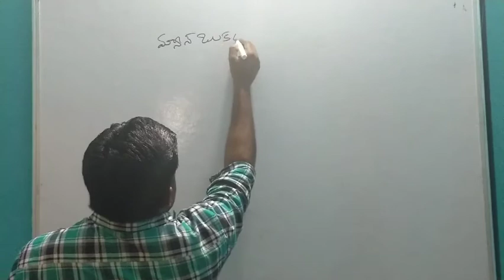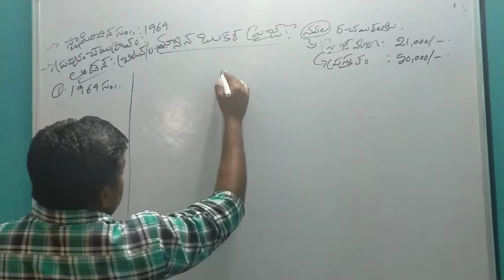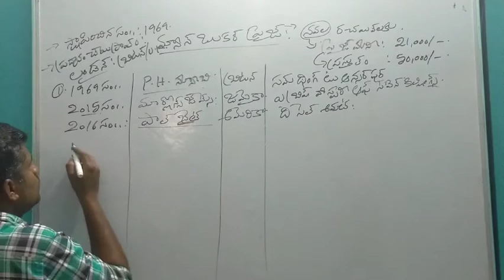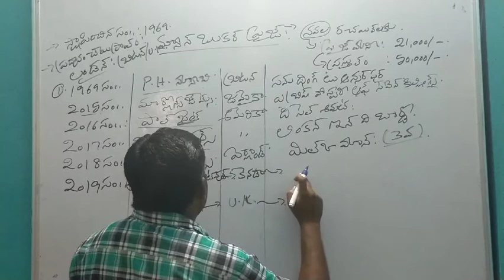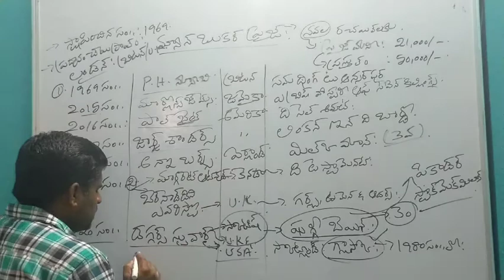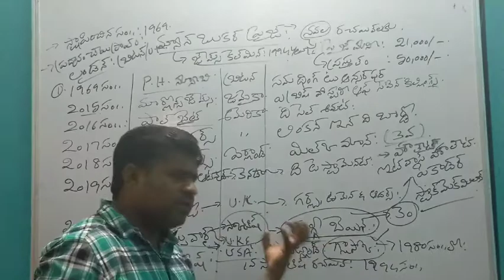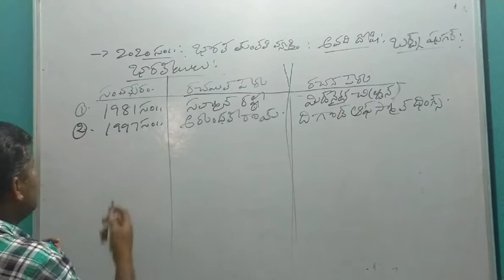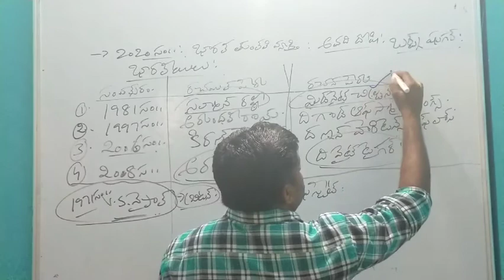మ్యాన్ బుకర్ ప్రైజ్ అవార్డ్ - 2020 class by Saleem Basha Panyam sir